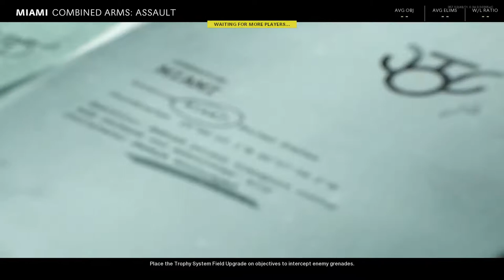Call of Duty Black Ops Cold War #1 Miami Assault 34 EKIA 26 Deaths